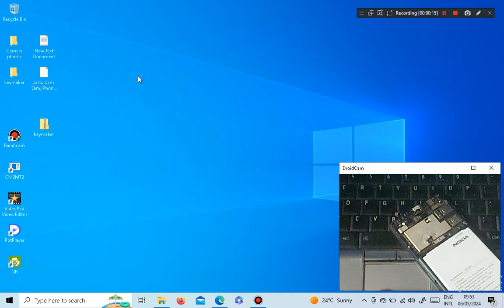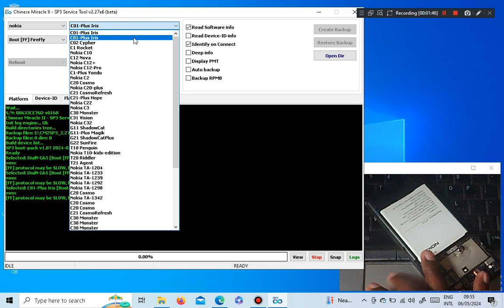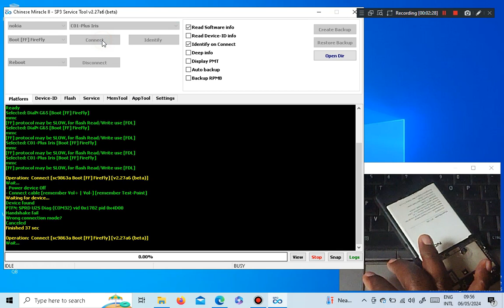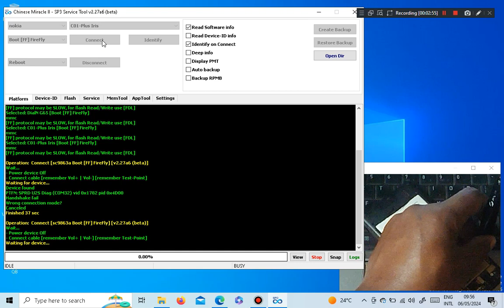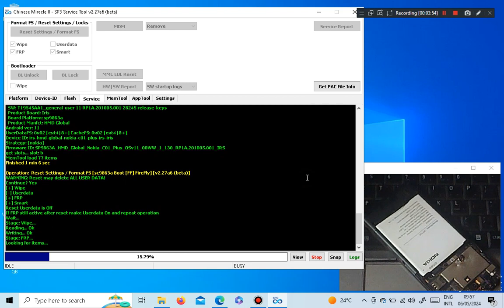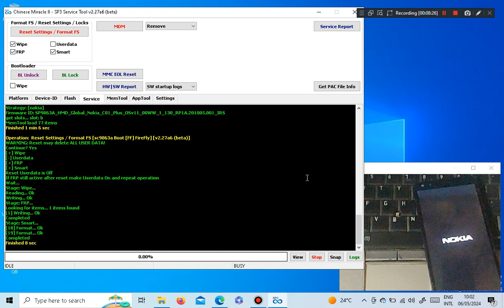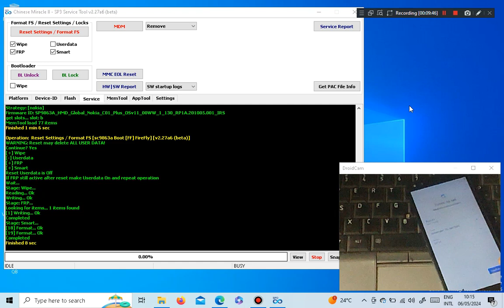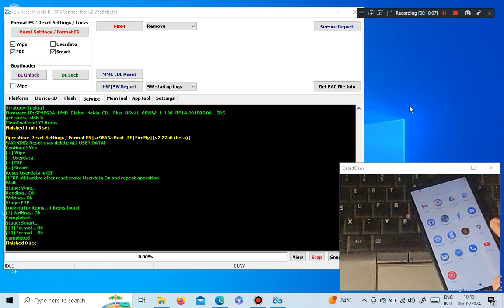Nokia TA 1383 C 01 Plus FRP Unlock with CM2 Tool | Easy Step-by-Step Tutorial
In this tutorial, we'll guide you through the process of unlocking the pattern and resetting FRP on Nokia TA 1383 C 01 Plus using the powerful CM2 (Chinese Miracle 2) tool.

📌 Requirements:
- Nokia TA 1383 C 01 Plus with a pattern lock or FRP issue
- CM2 Dongle/Box
- USB Cable
- Windows PC

🔧 Steps:

1. Connect your Nokia TA 1383 C 01 Plus to the PC
- Make sure to have the necessary USB drivers installed.

2. Launch CM2 Tool
- Open Chinese Miracle 2 tool on your PC.

3. Select Oppo from the brand list
- In the CM2 tool, choose Oppo as the brand.

4. Choose Nokia TA 1383 C 01 Plus model
- Select Nokia TA 1383 C 01 Plus from the model list.

5. Follow on-screen instructions for Pattern Unlock
- CM2 will guide you through the pattern unlock process step by step.

6. FRP Reset Procedure
- Once the pattern is unlocked, proceed with FRP reset if needed.

7. Safely Disconnect the Device
- Ensure that the process is completed successfully before disconnecting the device.

🎉 Congratulations! You've successfully unlocked the pattern and reset FRP on your Oppo F1s using CM2.

- Oppo USB Drivers: [Link to Oppo USB Drivers]

REGARDS:
JOSTO GSM